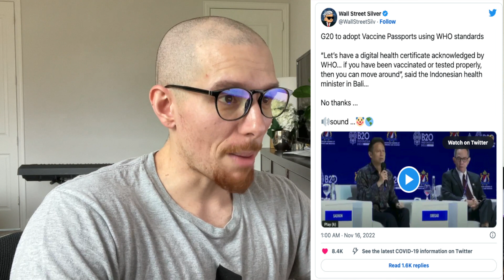ABCDEF "G".... 20 Leaders In 20 Countries Agree To This!!